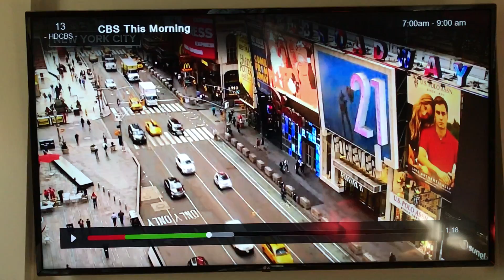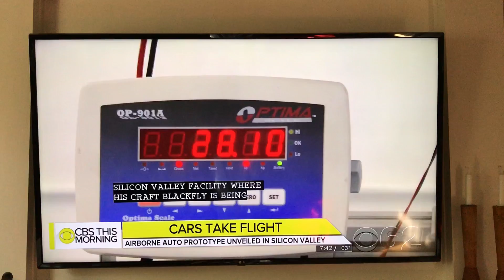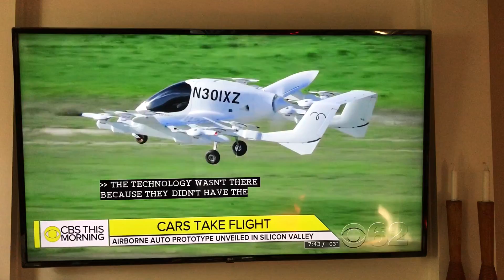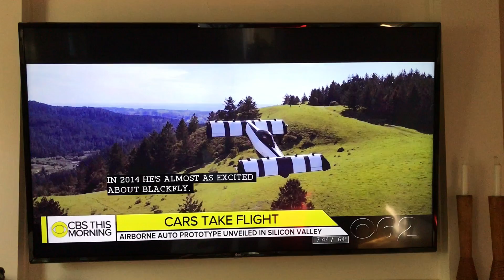CBS - Black Fly